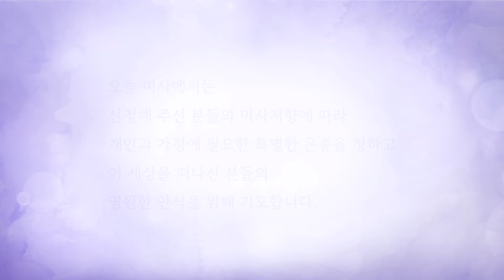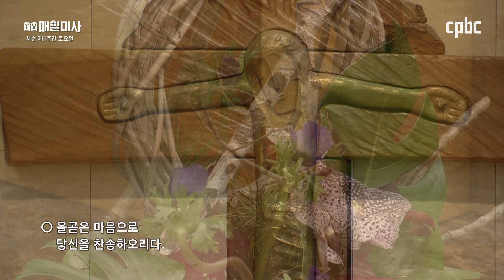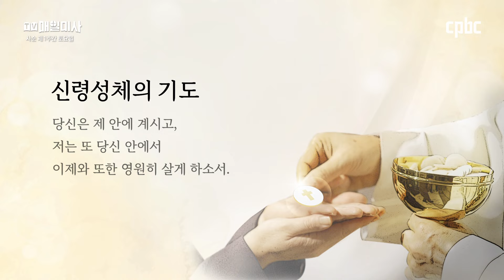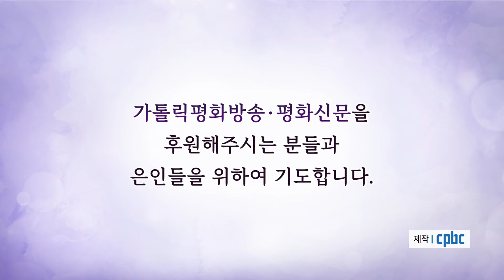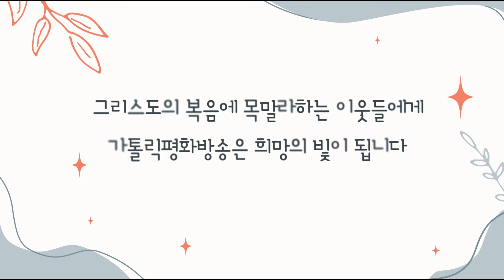2024년 2월 24일 사순 제1주간 토요일 매일미사ㅣ박형준 라파엘 신부 집전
2024년 2월 24일 사순 제1주간 토요일 매일미사

박형준 라파엘 신부 (서울대교구 길동 본당 부주임)

+ 마태 5,43-48

43 “‘네 이웃을 사랑해야 한다.
그리고 네 원수는 미워해야 한다.’고
이르신 말씀을 너희는 들었다.
44 그러나 나는 너희에게 말한다.
너희는 원수를 사랑하여라.
그리고 너희를 박해하는 자들을 위하여 기도하여라.
45 그래야 너희가 하늘에 계신 너희 아버지의 자녀가 될 수 있다.
그분께서는 악인에게나 선인에게나 당신의 해가 떠오르게 하시고,
의로운 이에게나 불의한 이에게나 비를 내려 주신다.
46 사실 너희가 자기를 사랑하는 이들만 사랑한다면 무슨 상을 받겠느냐?
그것은 세리들도 하지 않느냐?
47 그리고 너희가 자기 형제들에게만 인사한다면,
너희가 남보다 잘하는 것이 무엇이겠느냐?
그런 것은 다른 민족 사람들도 하지 않느냐?
48 그러므로 하늘의 너희 아버지께서 완전하신 것처럼
너희도 완전한 사람이 되어야 한다.”

방송선교ARS후원 :
후원문의, 매일미사 지향 신청 : 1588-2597
카카오톡 플러스친구 : cpbc TV